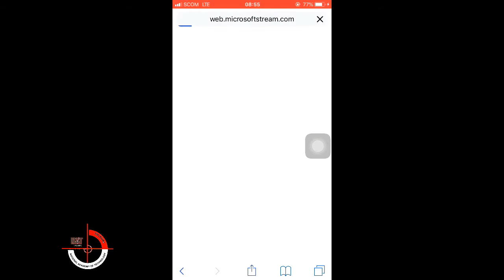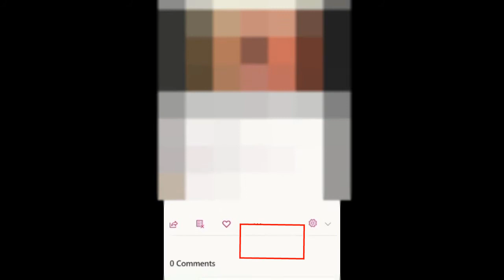How To Download Recorded Meeting Video In Microsoft Teams In Urdu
In this video i'll show you:
     1. How to record Video in Microsoft Teams App
     2. How to record lectures in MS Teams
     3. How to download recorded videos in MS Teams app
     4. How to download Microsoft Teams Videos in mobile or desktop
Important links for you: